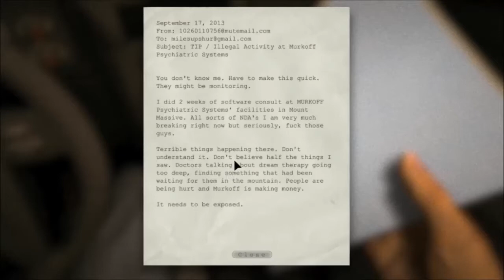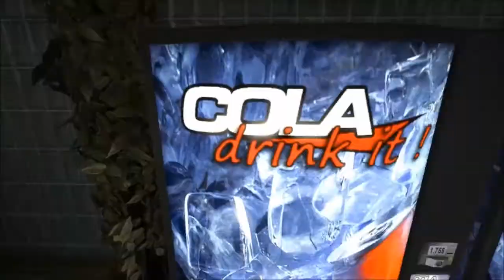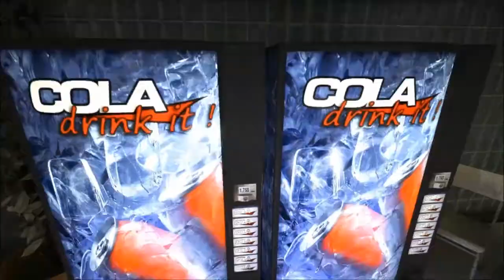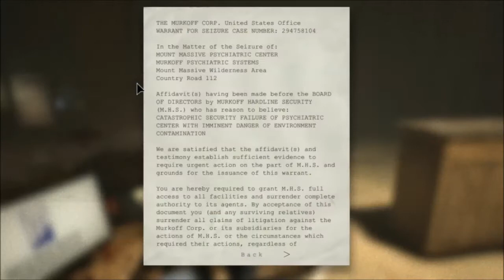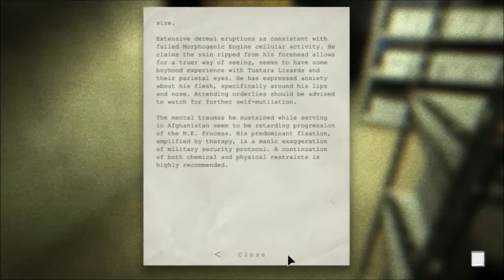Penguin's Lets Play: Outlast - Slam Edition.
Awwwwwwwwwww shit, Welcome to Pt 1 of my Lets Play on Outlast.

Enjoy you fucks.